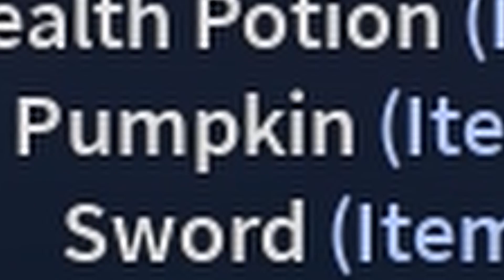[AUT] Getting Pumpkin from Bur (new boss)